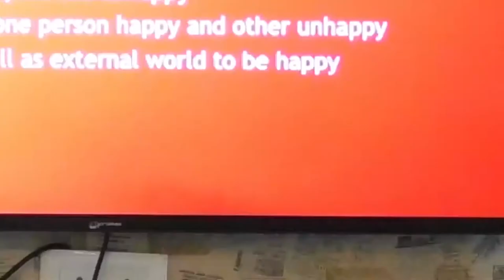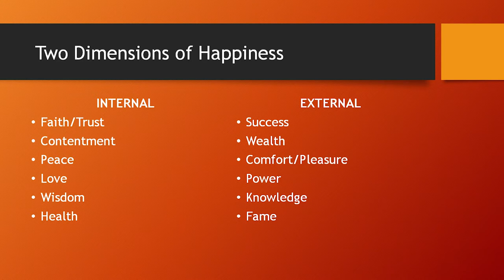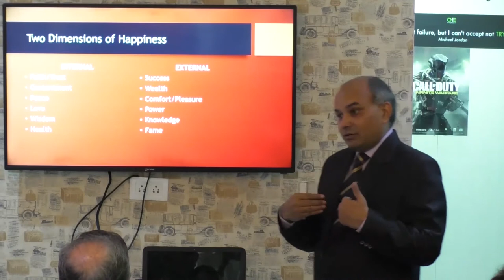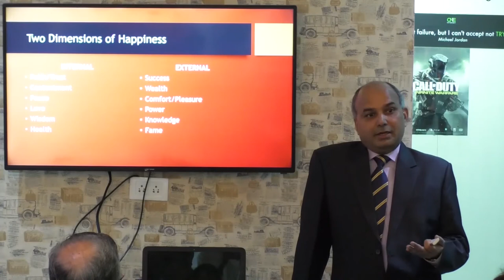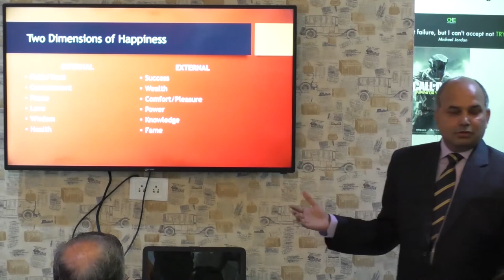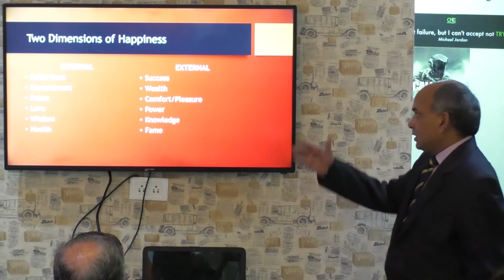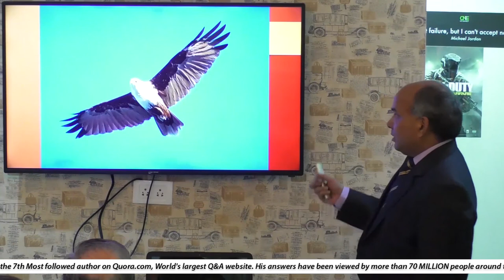Part - 1 | The Dimensions of Happiness | The Science & Art of Happiness | Dr. Awdhesh Singh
I organised a workshop on 'The Science and Art of Happiness' on 2nd December 2017. Some parts of the workshop are organised in the form of lessons and posted on Awdhesh Academy YouTube channel after editing. This is the first video of the session.